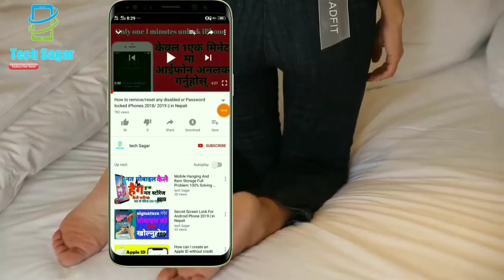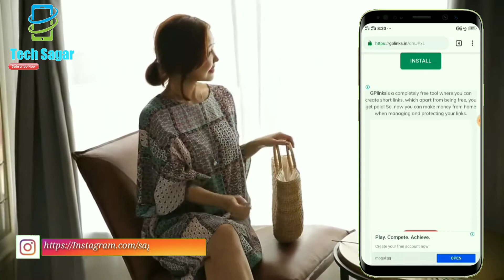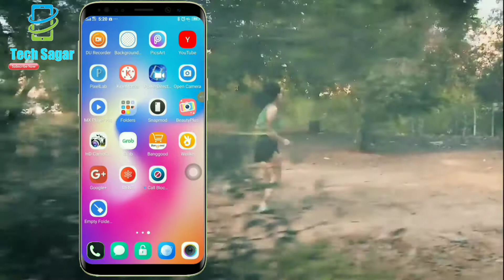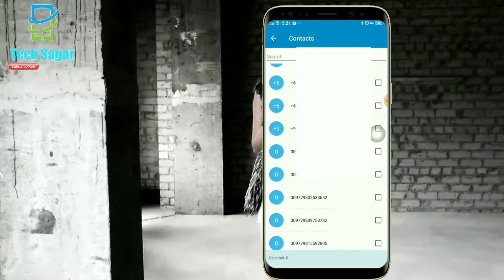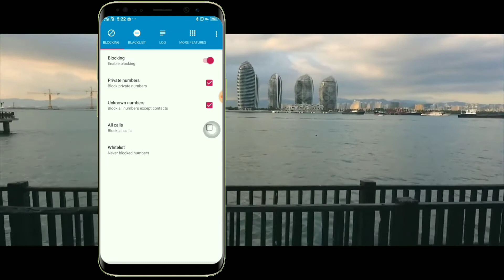How to block a call from particular number without even getting a single ring?|| In Nepali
यदि तपाइलाई बिडियो मन परेको छ | भने कृपया लाइक गर्नुहोला र तपाईहरु लाई केही भन्नु वा केही सोध्नु छ भने कृपया तल दिएको कमेन्ट बोक्स लेखेनुहोस धन्यवाद !
Call Blocker” helps you avoid annoying calls. Forget about unwanted people, telemarketers and robocalls. Nobody will be able to disturb you when you don't want to talk.

Many Android phones provide call blocking capabilities. Why is “Call Blocker” better? It has several core features that together provide strong protection against annoying calls.

BLACKLIST:
You can add any unwanted numbers to the “Blacklist” from the calls log, contacts list or input the number manually. Also, by using “Begins with” option, you can block a range of numbers with certain first digits.

BLOCKING:
Using the options of this tab, you can block calls from private, unknown or all numbers. Also, you can turn on/off blocking with one simple tap.

WHITELIST:
If you don't want to block calls from a certain number, adding it to the “Whitelist” is sufficient. Callers from this list will never be rejected by the blocker.

LOG:
“Call Blocker” saves all blocked calls in the “Log”, where you can always see who has been blocked.